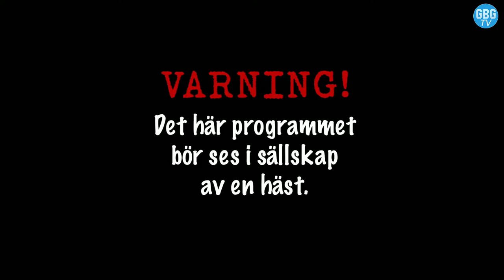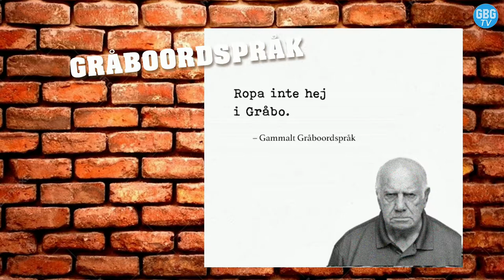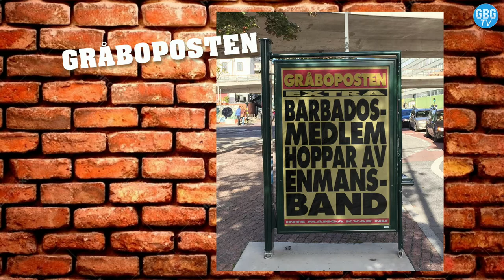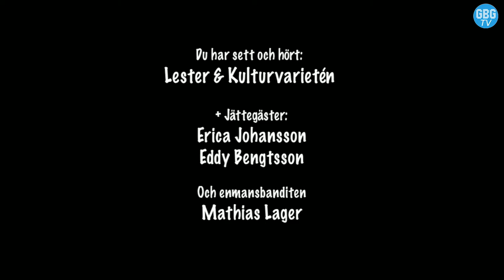Lester med gäster LIVESTREAM #5 / Gäster: Erica Johansson & Eddy Bengtsson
Lester med gäster LIVE från Porter Pelle i Göteborg. Gäster, galenskap och orolig humor med bl.a. Pipistrello och Barbados-Crazy. Se programmet live på Facebook varje tisdag 19.30.